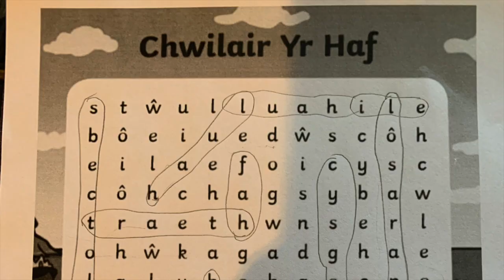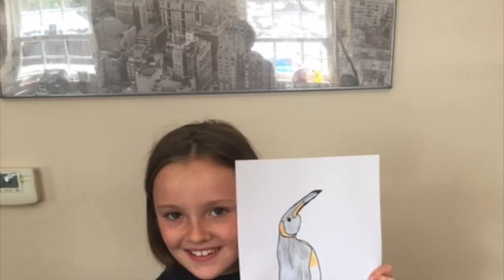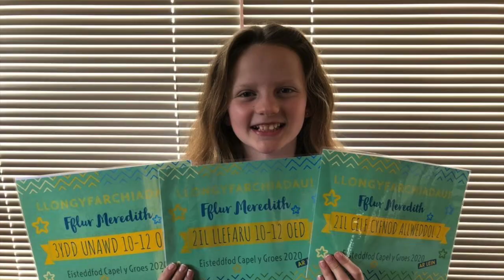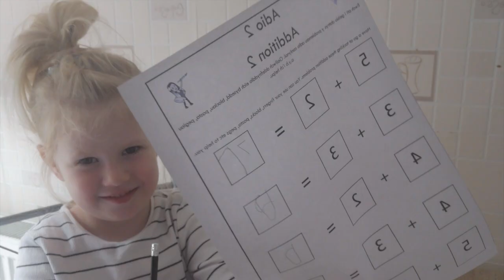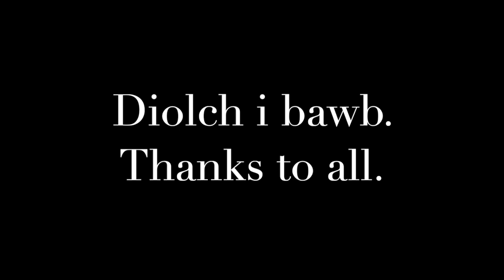Gweithgareddau Disgyblion Bro Pedr